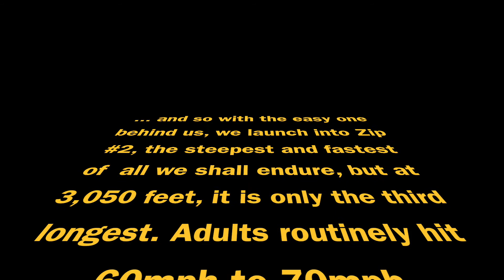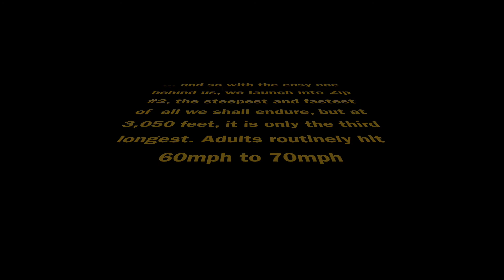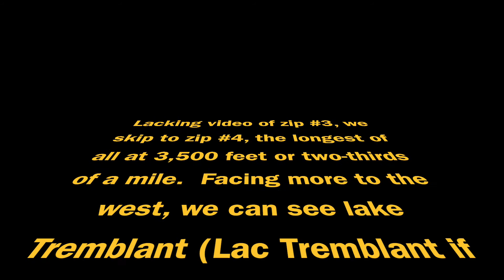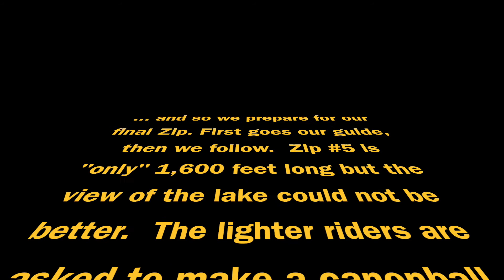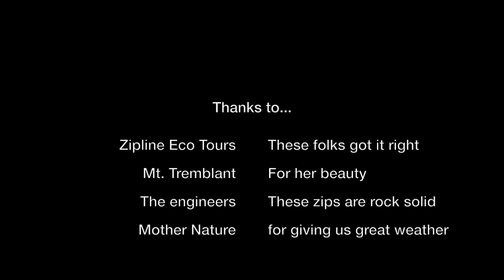Ziplining in Quebec at Mt Tremblant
Riding the 5 ziplines at Mt. Tremblant, some of the longest in the world.